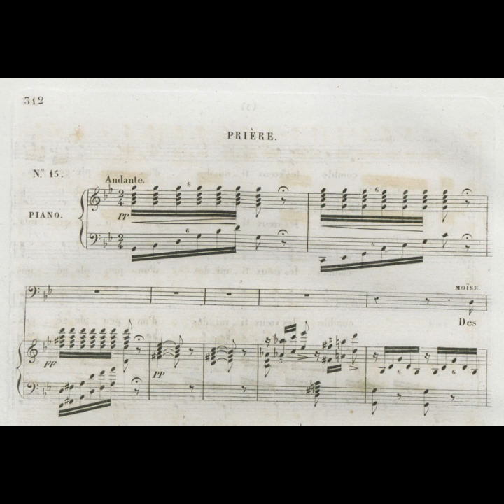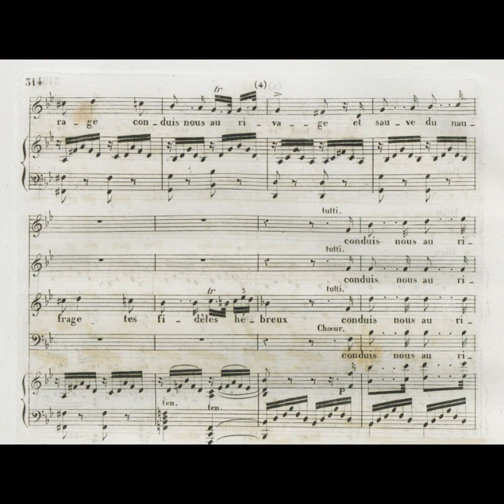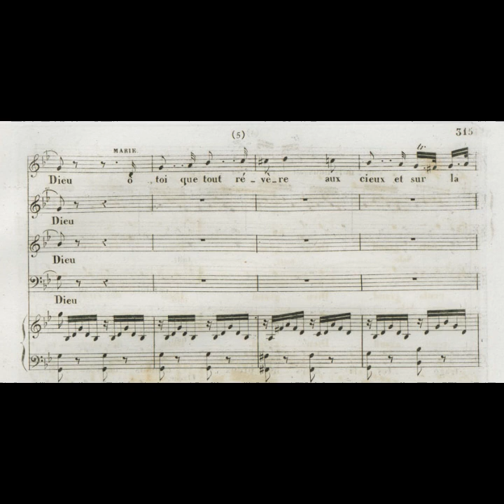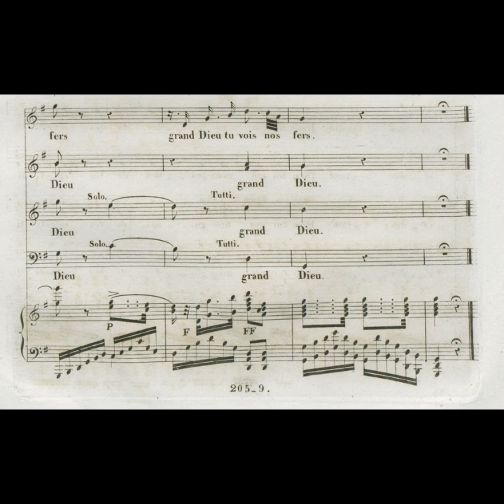Moïse et Pharaon (Rossini) Acte IV - Prière (le Bris, Capderou, Sénéchal, Rouleau, dir. Matheson)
Moïse et Pharaon, Opéra en 4 actes de Luigi Balocchi et de Étienne de Jouy, musique de Gioachino Rossini (création le 26 mars 1827 à l'Opéra de Paris)

Moïse : Joseph Rouleau (Basse, 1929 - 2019)
Eliezer : Michel Sénéchal (Ténor, 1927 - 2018)
Marie : Janine Capderou (Mezzo, 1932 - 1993)
Anaï : Michèle Le Bris (Soprano, 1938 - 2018)

Choeur de Radio-France et Orchestre de l'ORTF
Direction John Matheson (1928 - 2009)
1974